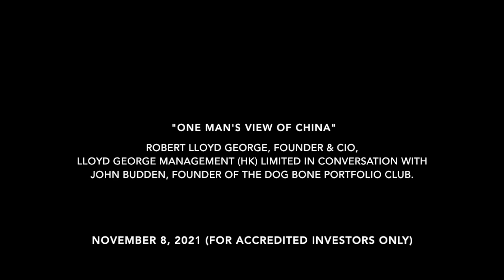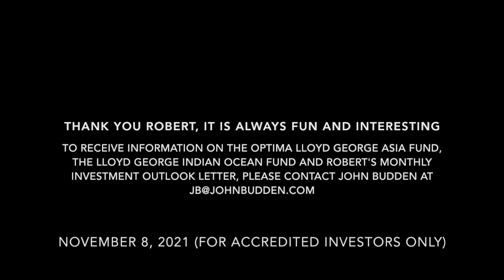November 8, 2021 Robert Lloyd George - "ONE MAN'S VIEW OF CHINA"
Robert Lloyd George, Founder & CIO, Lloyd George Management (HK) Limited in conversation with John Budden, Founder of the Dog Bone Portfolio Club about "One Man's View of China"